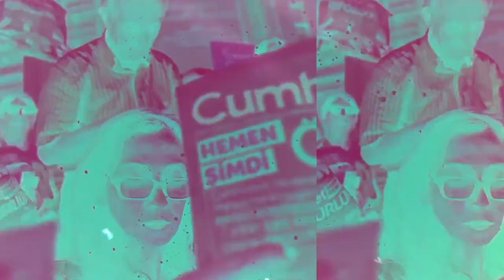Hakan Aksay sordu, Murat Sabuncu yanıtladı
Gazeteci yazar Murat Sabuncu, Hakan Aksay'ın Gün Olur video söyleşi programında yerel seçim süreciyle ilgili soruları cevapladı.

31 Mart seçimlerinde yerel sorunlar ve hizmetlerden çok, siyasetin konuşulacağını söyleyen Sabuncu, oyları düşmekte olan AKP'nin, MHP ile ittifaka mecbur olduğunun altını çizdi.

"Ne iktidar açık ara önde, ne de muhalefet umutsuz" diyen Murat Sabuncu, AKP'nin büyük kentleri kaybetmesi durumunda erken genel seçimlerin gündeme gelebileceğini savundu.

"AKP'li sivil bir Kürdü değil de bir kayyımı aday göstermek, bölge halkıyla restleşme yolunda atılmış bir adımdır."